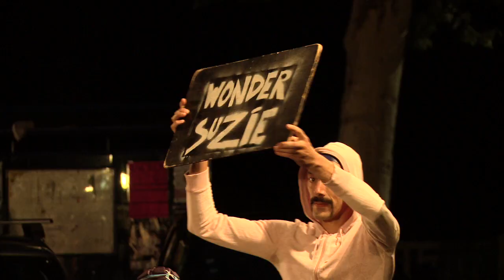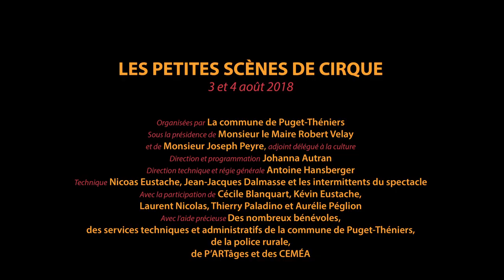LES PETITES SCENES DE CIRQUE– 2018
Vendredi 3 août et samedi 4 août 2018
La TV du Festival
Cie Gorgomar
Images et montage : Thierry Paladino

En 2018, le festival Scène de Cirque se transforme en biennale. Pour cette année "creuse" et pour permettre aux habitué.e.s de se familiariser en douceur avec un rythme différent, la commune de Puget-Théniers met en place en 2018, pour une transition progressive, les Petites Scènes de Cirque.